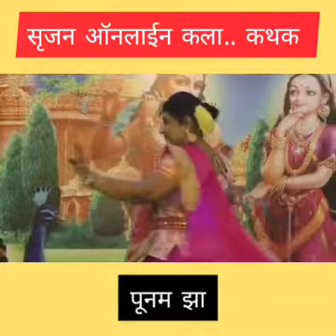सृजन online कला.. कथक